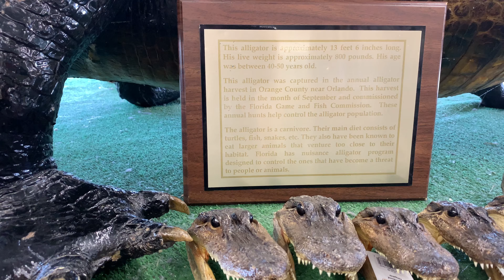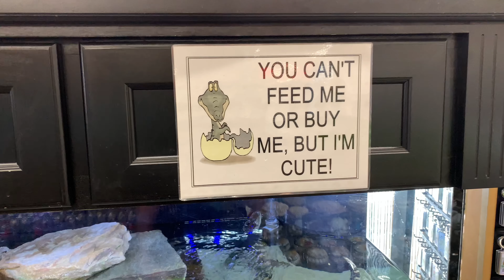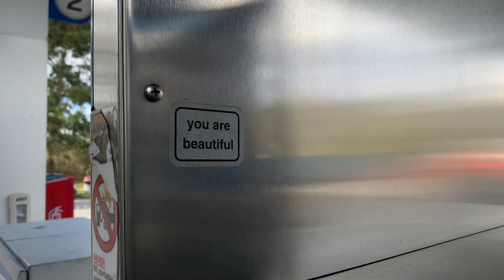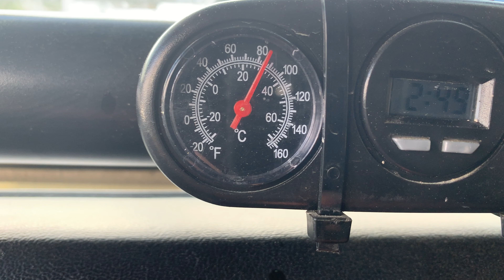Florida back to Pa in a Day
Making the trip home in one day.  Gators, cows and being tired.